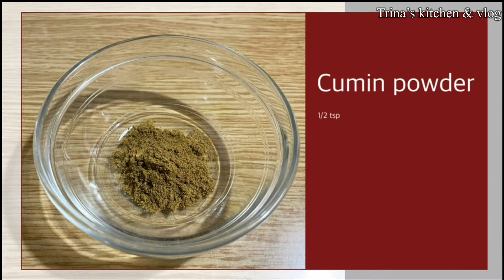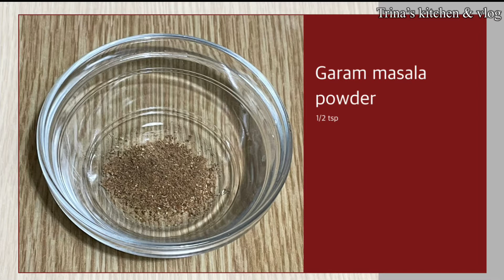Egg Omelette Curry // অমলেট কারি // Egg Omelette Curry Recipe in Bengali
Hope you will like this recipe!